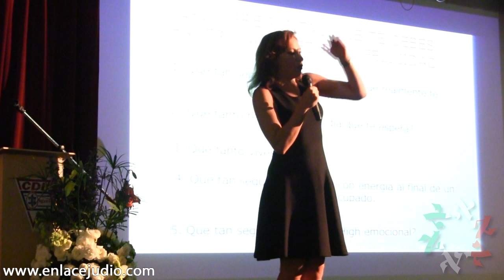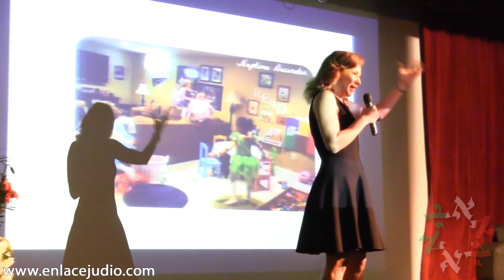Enlace Judío - Congreso de Mujeres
El día 25 de octubre quedó formalmente inaugurada la XVII Conferencia Regional Latinoamericana del  Consejo Internacional de Mujeres Judías.